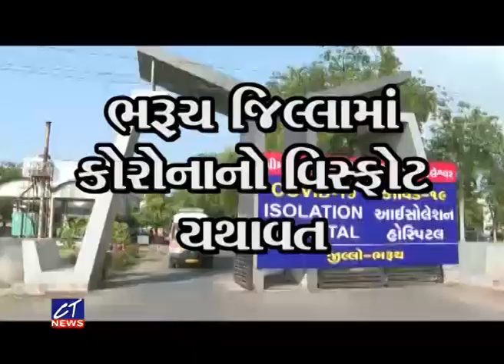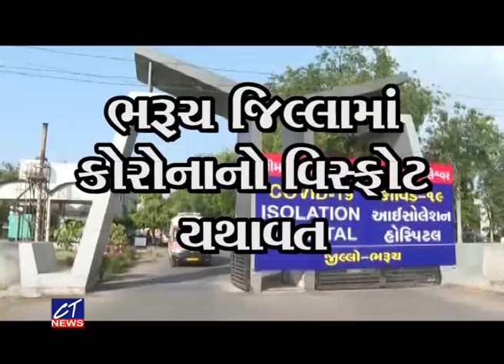CT News ભરૂચમાં કોરોના પોઝીટીવના વધુ 10 કેસ, ભરૂચ માં 5, જબુંસરમાં 3 અને આમોદ અંકલેશ્વરમાં 1 1